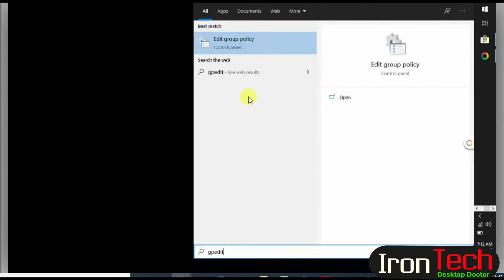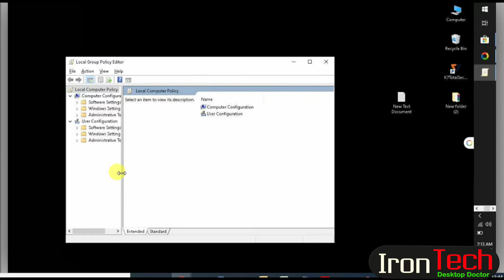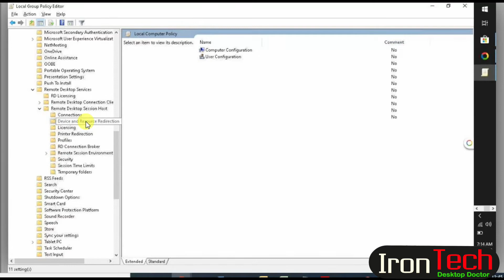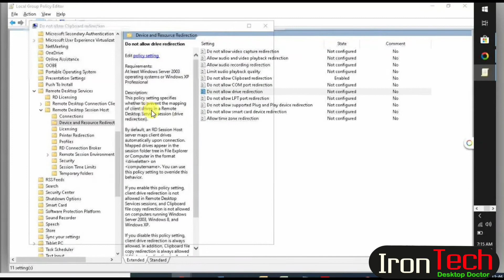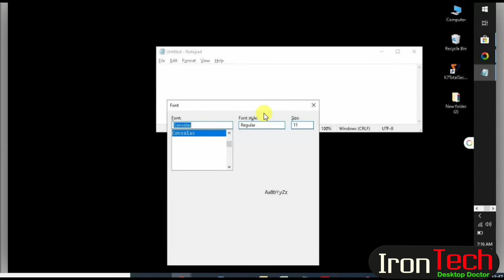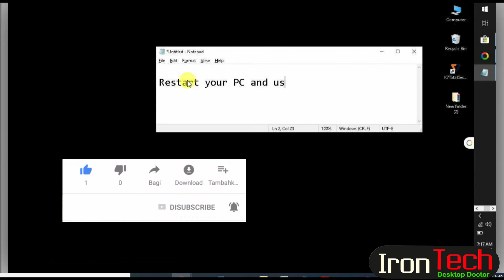How to secure your personal data using GroupPolicy in tamil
In this video explained about the "How to secure your personal data using GroupPolicy in tamil"  given clearcut demo videos and
real time testing video uploaded kindly watch and learn , step by step explained about the "How to secure your personal data using GroupPolicy in tamil"

- - - - - - - - - - - - - - - Steps and Procedures- - - - - - - - - - - - - - -
1.   Goto the run option press the button {windows +R}
2.   Type gpedit.msc
3.   Click to computer configuration
4.   Expand the folder Administrative Templates
5.   Expand the folder Windows Components
6.   Expand the folder Remote Desktop Services
7.   Expand the folder Remote Desktop Session Host
8.   Click the folder Device and Resources Redirection
9.   In Right side page click the 5th policy
10. Click and Enable the 5th policy {Do not allow Clipboard redirection}
11. Click and Enable the 7th policy {Do not allow Drive redirection}
12. Goto the run option press the button {windows +R}
13. Type cmd - command prompt windows will open
14. In command prompt type;   gpupdate /force
15. After receive message policy updated successsfully
16. Restart your system
17. End
 - - - - - - - - - - - - - - -Iron Tech- - - - - - - - - - - - - - -

Channel Head : Mohamed Athikgur Rahuman M
Video Editor : Mohamed Athikgur Rahuman M
- - - - - - - - - - - - - - -Tamil version- - - - - - - - - - - - - - -
இந்த வீடியோவில்  "How to secure your personal data using GroupPolicy in tamil" தெளிவான விளக்கம் கொடுத்துள்ளேன் .
இந்த விடியோவின் பதிவுகளை தவறாமல் பார்க்கவும் , கொடுக்கப்படுள்ள அனைத்து விளக்கங்களும்
இன்றியமயாதவை படிபடியாக விளக்கங்கள் தெரிவித்துள்ளேன்.

- - - - - - - - - - - - - - -அயர்ன் Tech- - - - - - - - - - - - - -